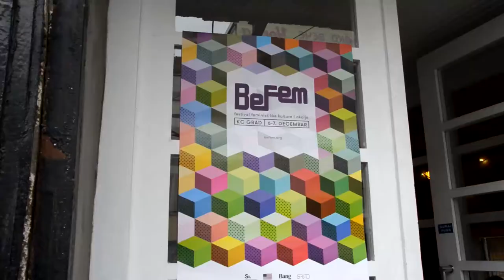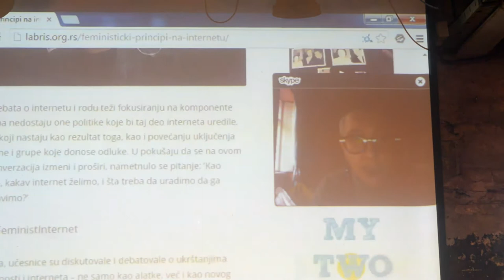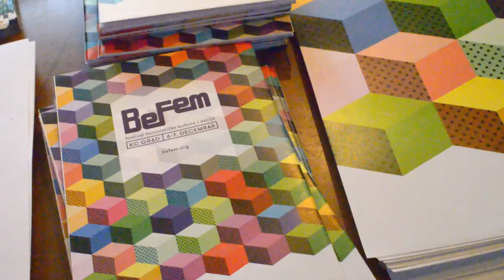Jelena Višnjić o pokretanju BeFem-a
Suosnivačica BeFema -a, festivala feminističke kulture i akcije, Jelena Višnjić govori o pokretanju festivala 2010. godine., te o suradnji s drugim feminističkim inicijativama u regiji.